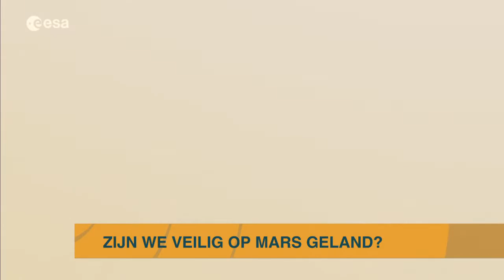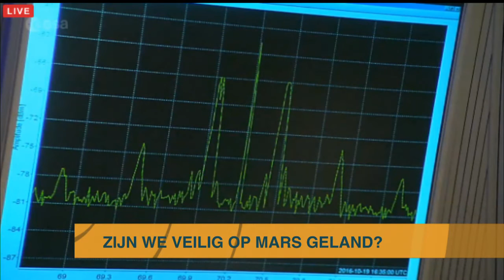Marslanding: wat hebben we eraan? - Z TODAY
Today kiijkt live mee met ESA of de Europese marslander Schiaparelli op het oppervlak van Mars is aangekomen. Wat hebben we eraan?